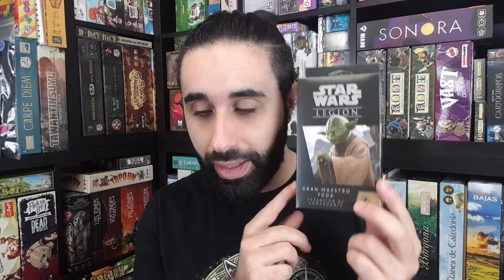DIARIO LÚDICO - EL MES DE LAS EXPANSIONES. TORNEOS, EVENTOS Y MÁS - Juegos de mesa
0:00 Presentación
0:14 Últimas adquisiciones
1:03 Recién llegados
2:44 En camino
4:05 Torneo Hero Realms
5:12 Minas Tirith XV
6:18 Fin de la selección de Meffy
7:40 Despedida